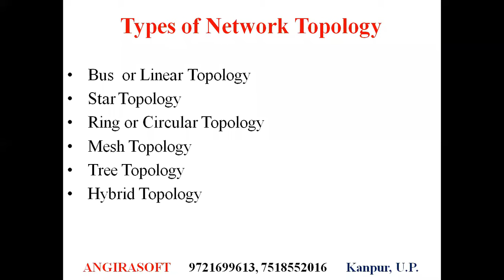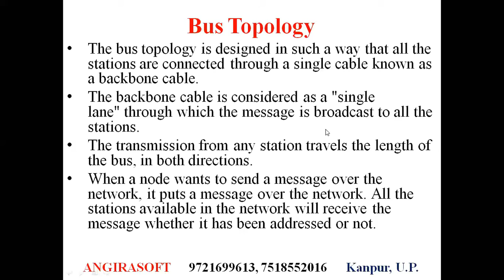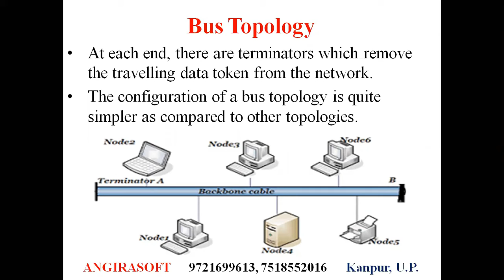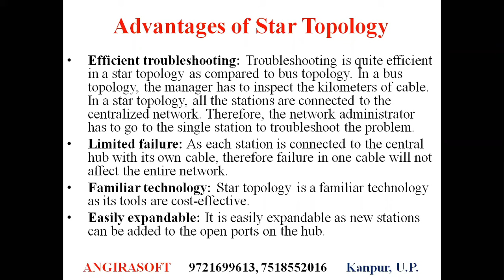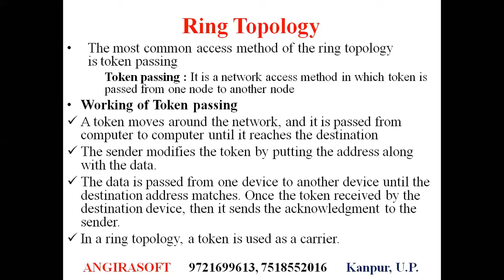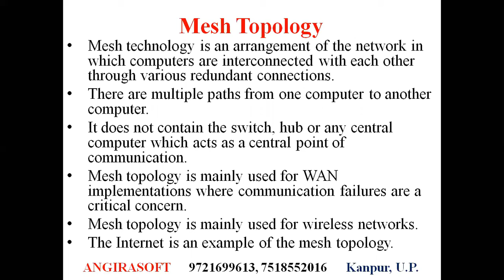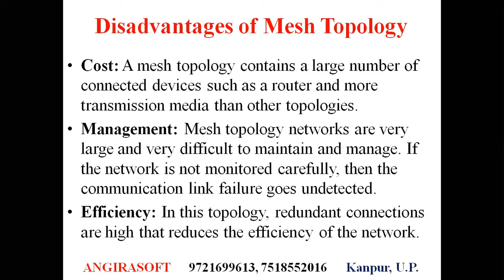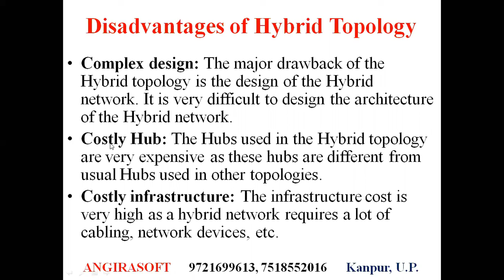Network Topology | Types of Network Topology